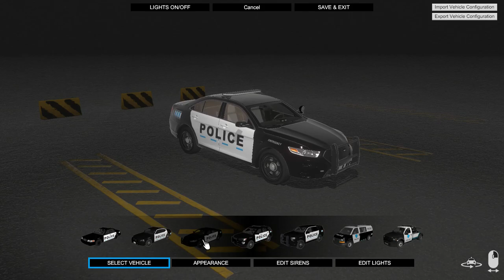NEW VEHICLE ( ARRESTED MUGGER ) FLASHING LIGHTS Ep# 13 ! IS THE GAME ANY BETTER ?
NEW VEHICLE , FLASHING LIGHTS Ep# 13. ( ARRESTED MUGGER ) IS THE GAME
ANY BETTER  ? Updates out the Wazoo ! Getting familiar with all
it has to offer ! RiskySquad have a great week , Enjoy 💯❤️
Thank you for coming & visiting my channel ! If you enjoyed this Video ,